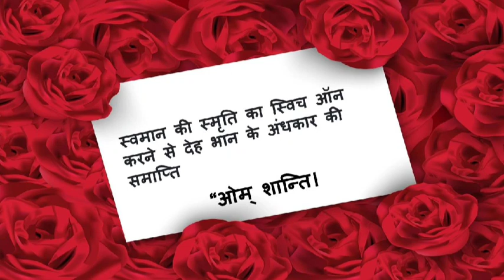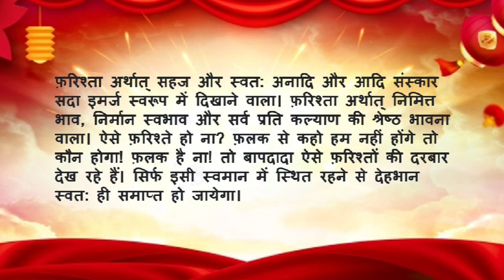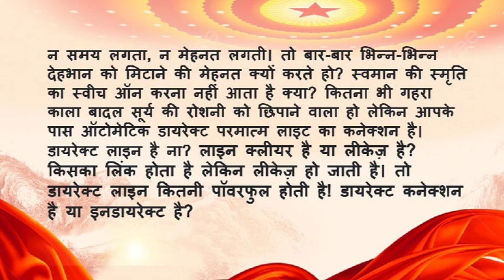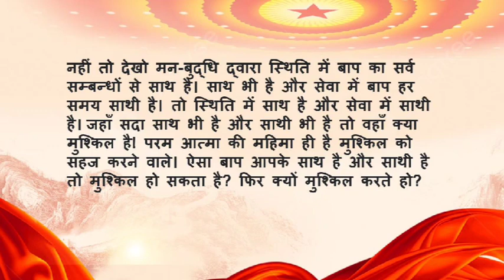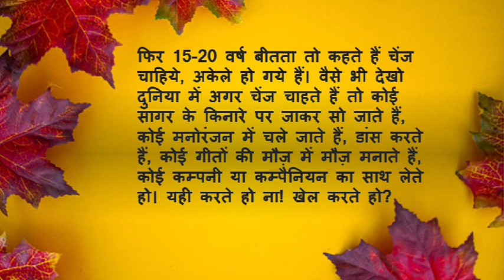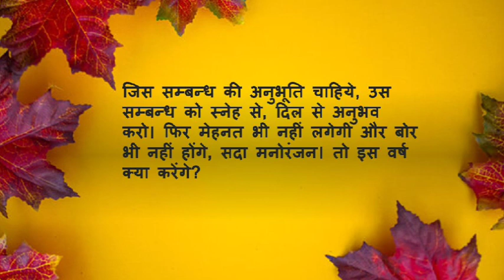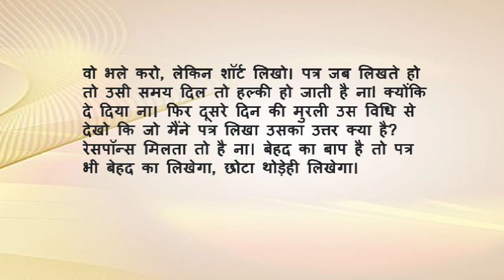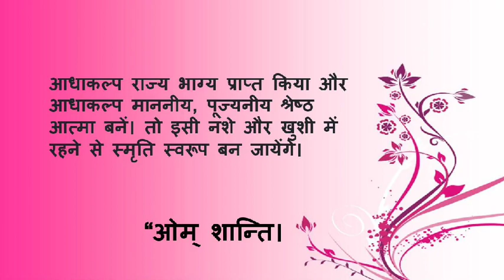02Apr2023 आज की अव्यक्त मुरली | Today's Avyakt Murli in Hindi | 02-04-23 | BK Peaceful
Today's Avyakt Murli in Hindi | हिंदी मुरली | सुनने के साथ-साथ पडे भी | 02/04/2023 Bk Murli Today | आज की अव्यक्त मुरली | Today's Avyakt Murli | Brahma Kumaris | डेली मुरली हिंदी मुरली | 02/04/2023 |आज की अव्यक्त मुरली | Bk Murli Today | मुरली का सार | Essence of Murli Brahma Kumaris | Viral | डेली मुरली | आज की मुरली हिंदी में पढ़ने वाली | BK Peaceful Life | Aaj Ki Murli Saar | मुरली का सार/ 02 April 2023/ Essence of Murli Brahma Kumaris